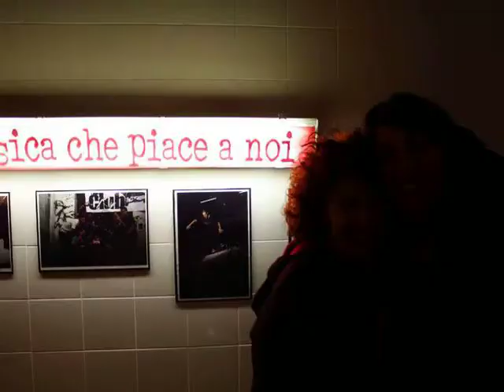Meating -- Beware It's possesed to skate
Sabato 22 Gennaio ore 21.00
ex macello comunale
piazzale amburgo -- Legino -- Savona
aperto tutte le domeniche dalle 15.00 alle 20.00
Comune di Savona ,Provincia di Savona ,Fondazione A.De Mari.